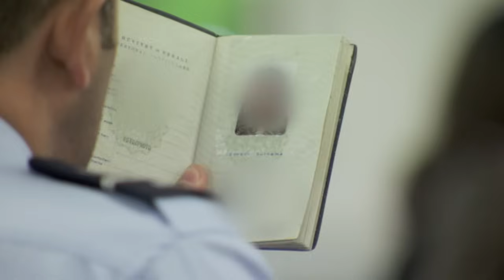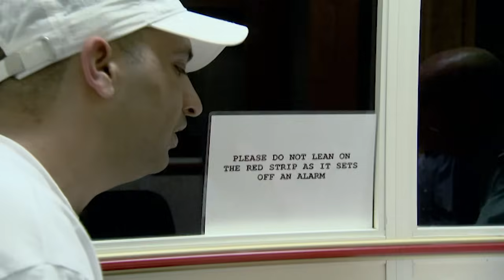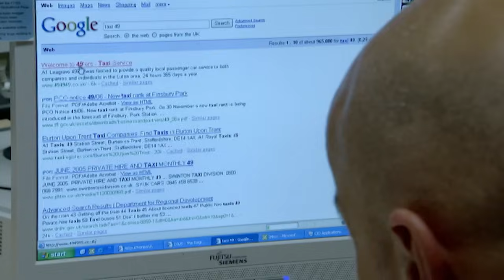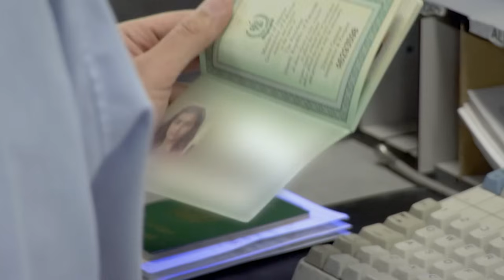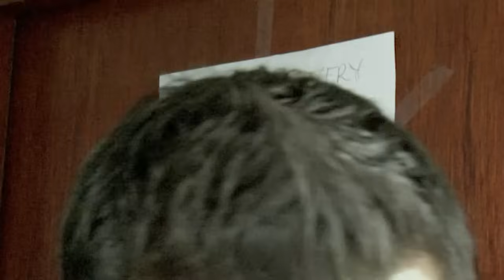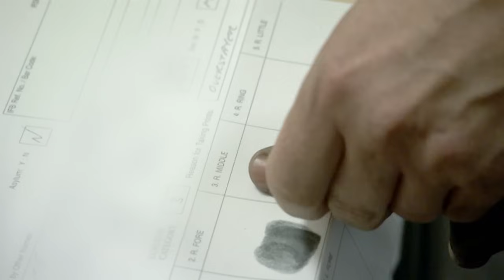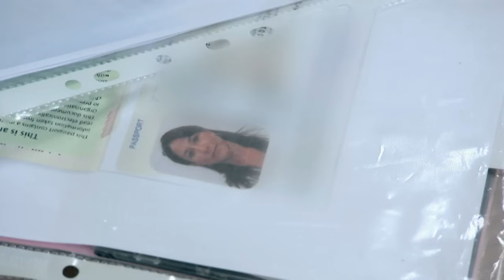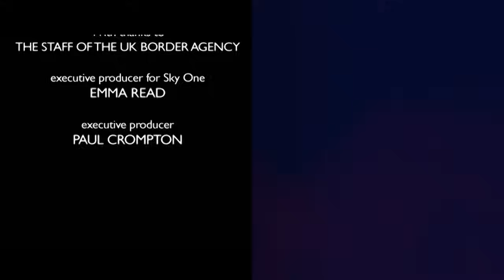Immigration Officer Stops Man Claiming To Be A Student | UK Border Force | Real Responders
Despite having already paid his university fees and scheduled a flight, a teen in Delhi is refused a student Visa because of his poor English language skills.

Border Force follows the work of the UK's Borders and Immigration Agency as its team of dedicated immigration officers work around-the-clock to fight illegal immigration and secure Britain's borders.